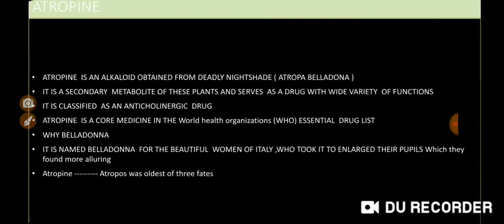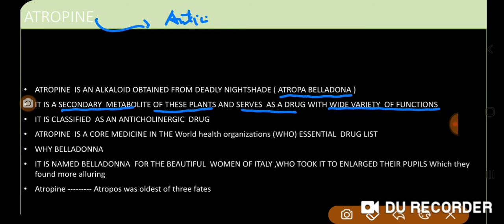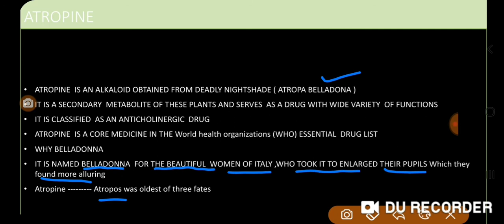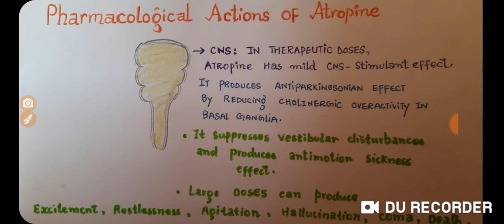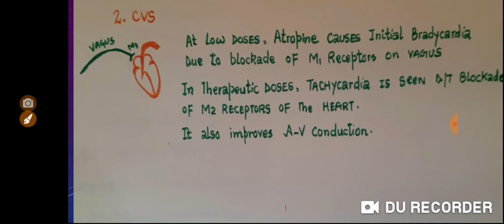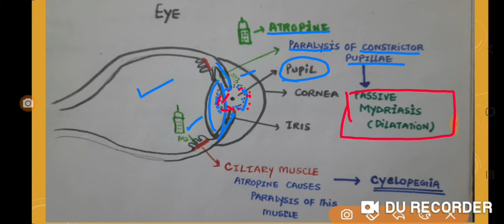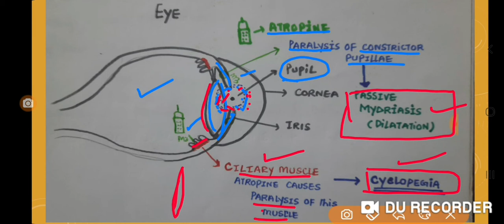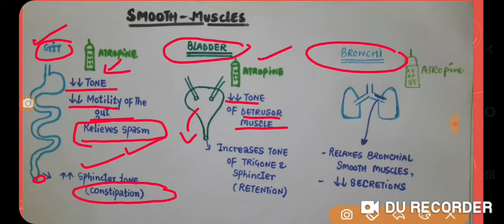ATROPINE PHARMACOLOGY PART 1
the video  contains  information  on  pharmacological actions of atropine .
why it is called belladonna
what are effects  of  atropine  on central  nervous system
what are effects of atropine  on  cardiovascular  system
what are effects of atropine on  Eye
what are effects of  atropine  on  Smooth muscle
if have an any question  let me know in comments
thanks from miss medico miss medico